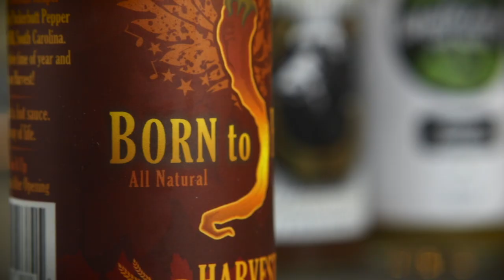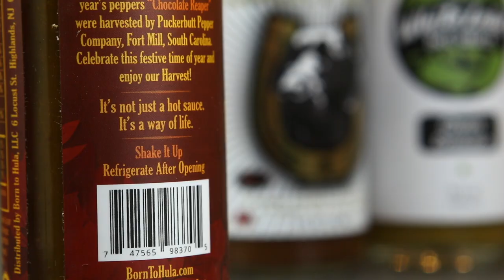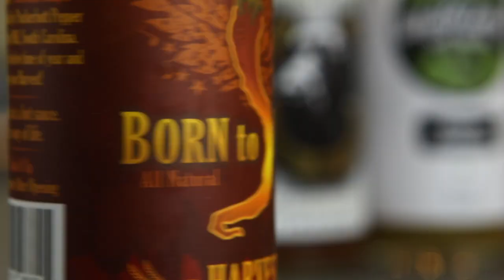Hot Sauces That *DON'T* Suck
Fuego Box is back on the show with three sauces that can't be beat. This box aggregator is top notch. Send a friend a box of 3 every month. Spice lords, unite.

Nacho Cheese Fountain members:
*Austin Paul
*Tom Wathey
*Arthur Sailor
*Peyton Ramstad
*Jewel M
*Brett Mleczko
*David Fuentes
*Ryan Ward
*Hansel Infante
*Aaron Bowman
*Chuck Votava
*Clare Cathrine
*Greg Enos
*Lukas Hermiller
*Batman (Yes, Batman!)
*Tiffany Sayre
*Andrew Libby
*Stephanie Fulton
*YX Flier
*Hannah Elizabeth-Morris
*Bill Barrett
*Jon Rietz
*Anjelica Jesus
*Michael Srock
*Michael Goodrich
*Chris S Gauris
*Alex Kalogeropoulos
*Bayley Medlin
*Charley Carey
*Jarrett Cayo
*H4usi
*Ada Thompson
*Patrick Jennings
*Johnny Is
*Andy Armstrong
*Jen Anderson
*Derek Tremblett
*Cristal St. Clair
*Chris Gutierrez
*David Black
*Derek Bowe
*Eric Marzec
*William Powell
*David Cooper
*Tiffany Griffin
*Becky Kelly
*Molly
*Dan Hunt
*Jono Crute
*Patrick Gwozdziowski
*David Jackson
*Greg Enos
*Darryl Mazur

Melt Cheese on Everything members:
*Effed
*Justin Tabor
*Uday Gupta
*Andrew Brun
*CJ Moore
*Jayme Tooze
*WonderMedia
*Robert Mattei
*Ryan Brown
*Shay and Julie Moore
*Gavin Provost
*Joseph Rutherford
*Dustin Anderson
*E
*Luke Anderson
*Steve Berger
*Scott
*Adam Oxx
*Mornin Acorn
*Liss Greaux
*Steve Bradford
*Matt McDaniel
*Curtis Kolbe
*Liss Greaux
*Brent Gilliam
*Elizabeth Rickard
*Michael Hopper
*Sue
*Brian Yaczik
*Jonathan Caudill
*Chris Voss
*Mitchell Reed
*Janna Brandt
*Jeremy Walden
*Justin E
*Timothy Zimmerman
*Tyler Caraco
*Tori Taha
*Antonio Martinez
*Maggie Trendell
*Megan Ford
*Tom Dulkis
*Matt Williams
*Jennifer Follmer Evans
*Cassandra Hoop
*Danie Webster
*Christopher Jenkins
*Harrison Davis
*Lee Lawson
*Michelle Hoffert
*Doug Hansen
*Richard L. Rogers
*Corey Silver
*Jared Roe
*Patrick Windes
*Chris McKay
*Thori
*Doug Hansen
*Juliet Hagle
*Doug Clemann
*Steven Edgell
*Sara Sorkin
*Chris Haines
*Dawnn Gray
*Eric Ely
*Clark Frailey
*Chris Michela
*Kelly Boggs
*Brianne Gasser
*Eric McCloskey
*Dawnn Gray
*Steve Besse
*Rajen Savjani
*Lewis Mobey
*Jason Jones
*Starke Rogers

Gimme That Chedda members:
*Geoff Rogue
*Matt Leslie
*Patrick Canale
*Julio Mosquera
*Cecil Hearndon
*Kourtny Basinger
*Cheryl Lee
*Alejandra Cervantes
*Jeffrey Douglas D'Agostino
*Krys Block
*Kevin Salmon
*Ron Ely
*Caleb Kaiser
*Jacob Reed
*Frank Brucknak
*Thomas Bergman
*Arthur Brown
*Summer Paradis
*Walter Heller
*Christopher McCreadie
*Jennifer Stepaniak
*James Laws
*Jessi Moths
*MrVkng9099
*Nick Wass
*Kori Koschalk-Newmister
*Dan Hunt
*Kipp Lehman
*Scott Hubbard and Courtney Rioux
*Eric Litle
*Deb Ely
*Roni Clark
*Nick Ellis
*Cinny Hayes
*James Lewendon

Just Let It Brie member:
*Matthew Albertson
*Dimitri Kaye
*Mike Jubera
*Solgunn Gjelsvik
*Cormac Abate
*Christopher Protain
*Orlando Castillo
*Amanda Evans
*Tim Leichty
*Cindy Brown
*Sam Gorton

LIVING THAT GOUDA LIFE:
*Kiel McClelland